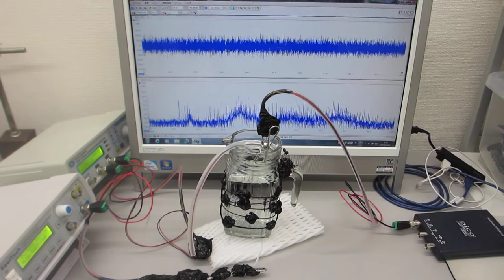超音波プローブによる非線形制御実験 ultrasonic-labo